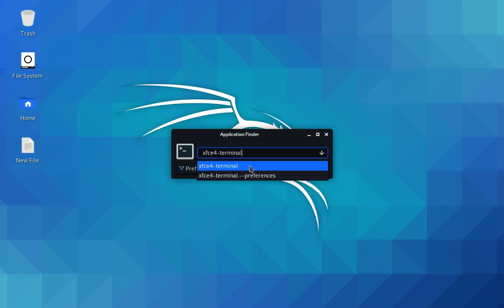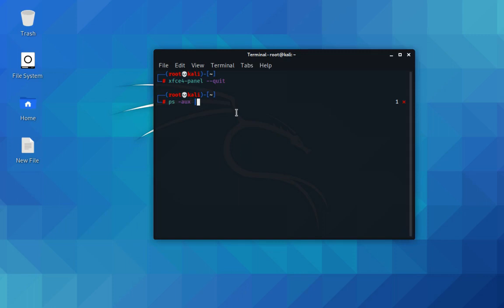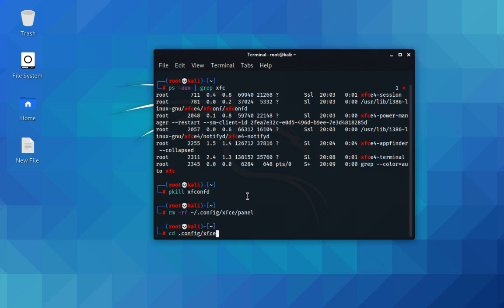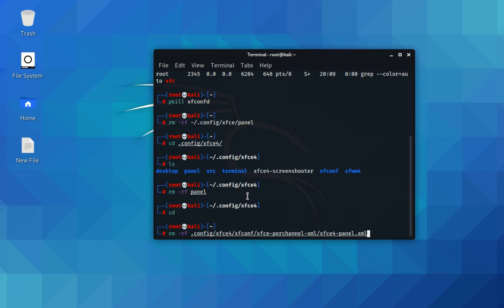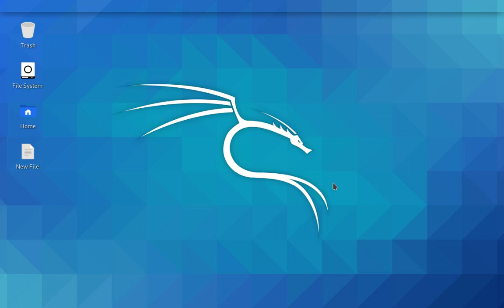How To Fix Missing Application Menu and Hidden Taskbar Panel in Kali Linux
Hi there!!
Basically this happens due to dbus errors and it's too simple to fix it...

Here are the commands that i used to fix it..

1: xfce4-panel --quit

2. ps -aux | grep xfc

3. pkill xfconfd

4. rm -rf ~/.config/xfce4/panel

5. cd .config/xfce4/

6. ls

7. rm -rf panel

8.cd

9. rm -rf .config/xfce4/xfconf/xfce-perchannel-xml/xfce4-panel.xml

10. xfce4-panel